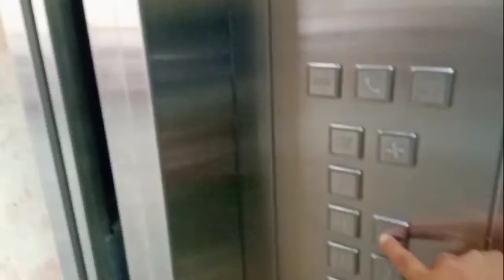Grand Youtubers Meet-up 2022 | Part-01 | Hotel Shree Sheyam international Bilaspur ,DK808 ,36Gadhiya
पहली बार Grand Youtubers Meet-up 2022
Chhattisgarh Biggest Youtuber Meetup 2022
First time Biggest Youtuber Meetup in Bilaspur
Chhattisgarh YouTube Meetup
Hotel Shree Sheyam international Bilaspur
DK808
36Gadhiya

Croma
Canon
Travel Mitan
Hetel Shree Sheyam international Bilaspur